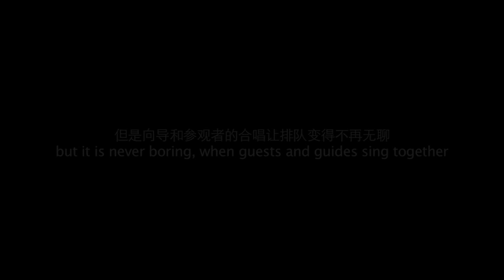Singing in the queue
The queue to the Swedish pavilion is long and crowded as usual, but it's never boring when guests and guides sing together.
The queue to the Swedish pavilion is long and crowded as usual, but it's never boring when guests and guides sing together. Today, May 18 we were honored with a visit by the Qingdao Music Sail Xiao Cao Chorus, and as they bursted into spontaneous singing, the entire queue joined in, as well as a couple of pavilion guides.